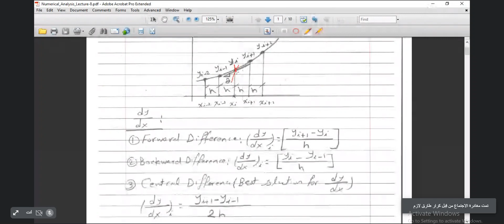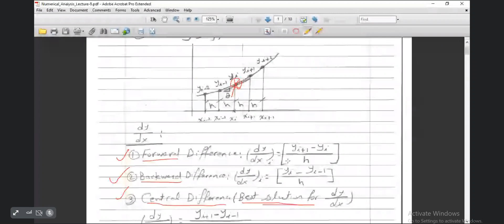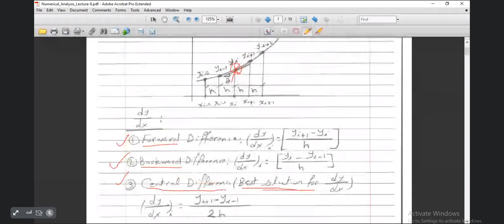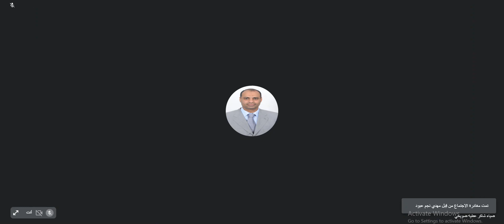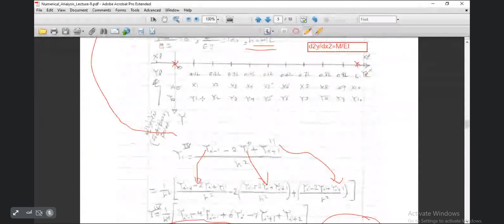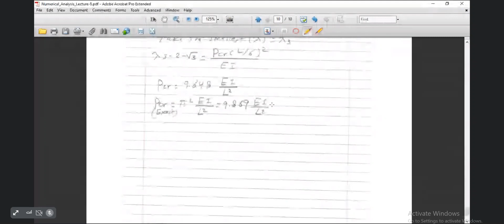طرق عدديه د حسين خلف محاضرة 12